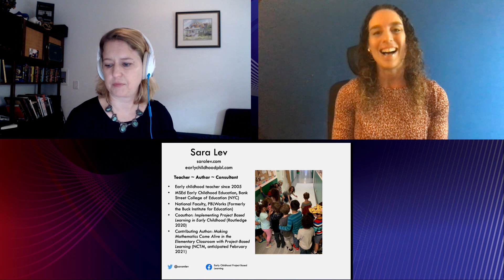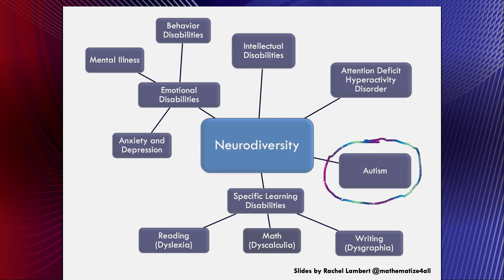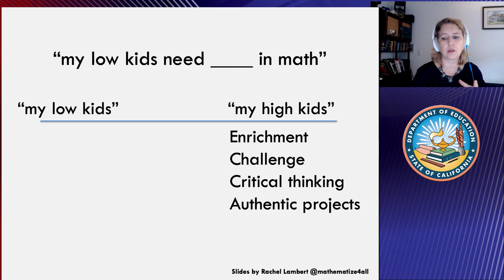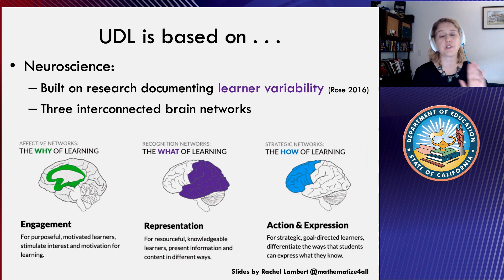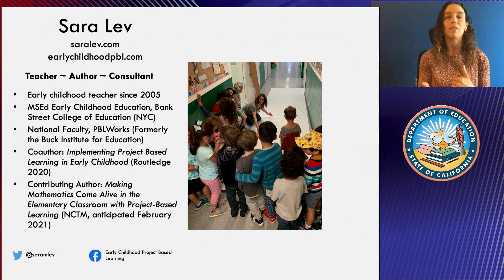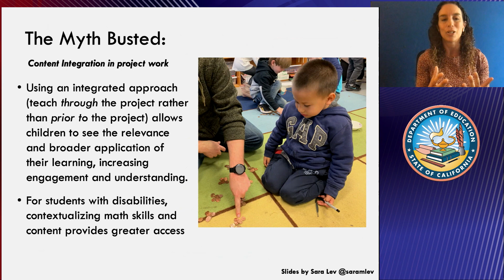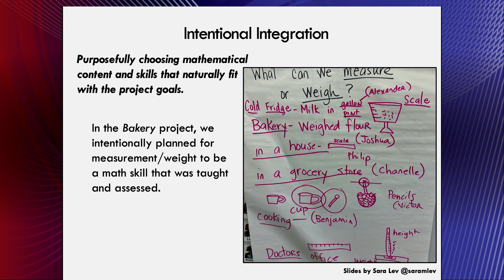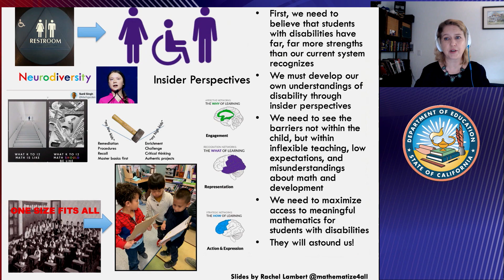EM2020: Keynote 1 Access to Meaningful Mathematics for Students with Disabilities in Early Childhood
Mathematical equity for students with disabilities means access to meaningful mathematical experiences. In this presentation, Dr. Rachel Lambert and Sara Lev will explore how we can create these opportunities in early childhood settings. Dr. Lambert will share the negative repercussions of deficit conceptions of the mathematical potential of disabled students. Drawing from neurodiversity and Disability Rights movements, we offer strengths-based conceptions of these learners which allow us to design around student strengths. We present a model for Universal Design for Learning in math in early childhood, highlighting a class Project Based Learning unit from Ms. Lev’s Transitional Kindergarten classroom. Students with disabilities deserve access to early mathematics experiences that are authentic, relevant, engaging, and support emotional and strategic development.